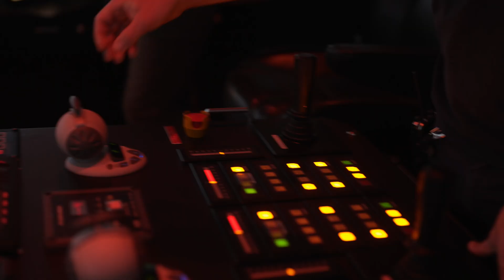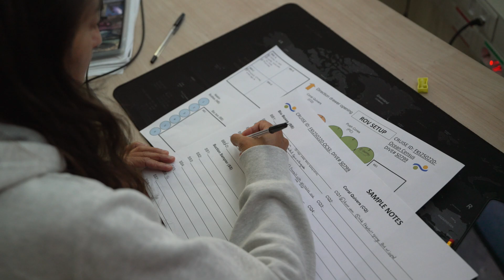A Partnership for Discovery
Schmidt Ocean Institute is a founding partner with the Ocean Census Alliance, a program forged to accelerate the discovery of life in the Ocean using an open network of science, business, media, and civil society organizations. This Ocean Census Flagship Expedition is one of many outcomes of this productive partnership.

Scientists believe little more than 10% of what lives in our seas has been found, and around two million species remain undiscovered. Ocean Census builds on major programs of the past, including The Challenger Expeditions in the late 1800s, which represents the birth of modern marine science, and The Census of Marine Life, which took place in the early 2000s.

Data from the SouthSandwichIslands expedition will accelerate the discovery of ocean life while advancing the understanding of geohazards in the region and throughout our global Ocean.